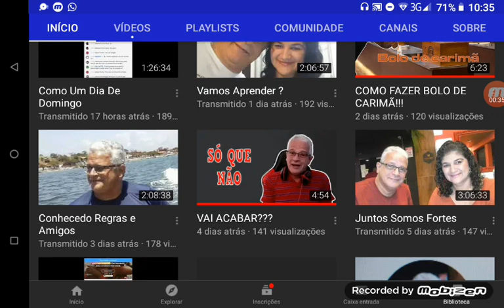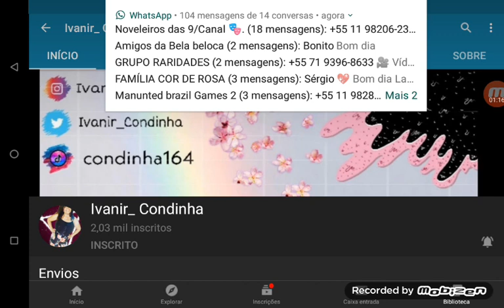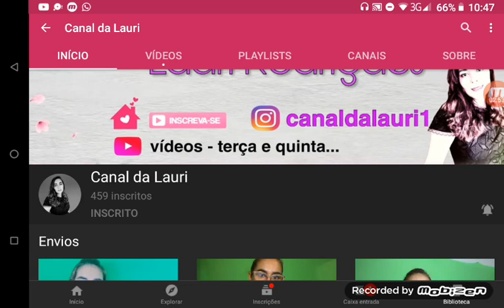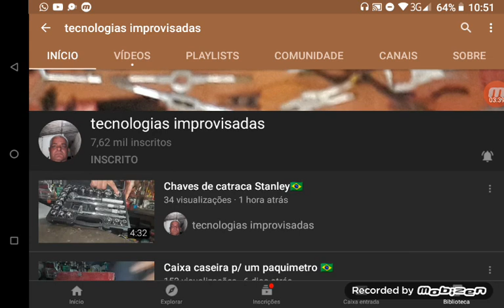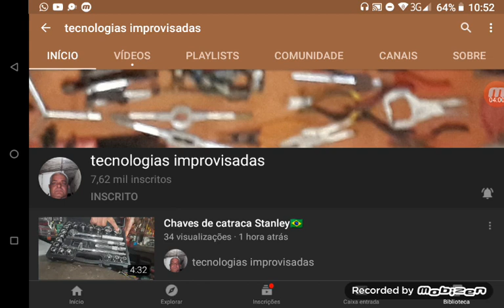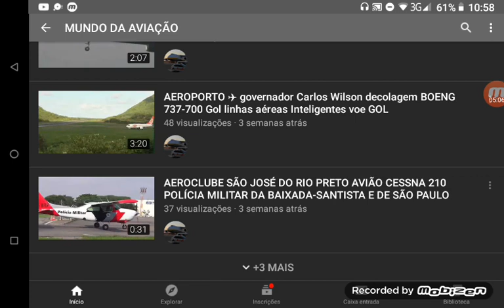Indicando canais Pedro entre amigos henrique